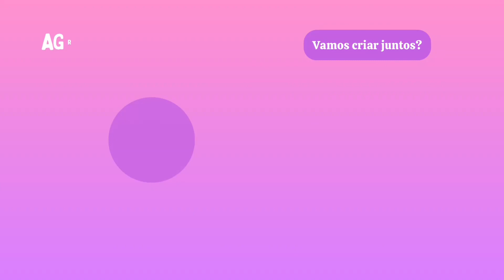FIZ UMA PIZZA SEM VER!! COMO SERÁ QUE FICOU? | Isa Criativa Oficial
Com a Isa Criativa vamos ter muuuitas oportunidades de brincar, se divertir, criar e aprender juntos com atividades educativas, desafios, brincadeiras, e claro, muita risada!

Como será que deve ter ficado essas pizzas? Acompanhe até o final pra ver o resultado e nossa reação provando como ficou!!!

Curtam o vídeo e comentem o que vocês gostariam de ver por aqui pelas mãos da Isa Criativa, não se esqueçam de compartilhar o vídeo para que seus amigos possam se juntar ao nosso mundo da criação com muita diversão!